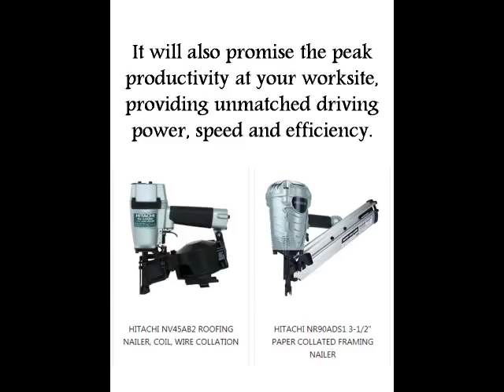Best Cordless Nailer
At Big Buy Tools, you can buy Best Cordless Nailer online. Cordless Nailer available at Big Buy Tools is perfect for the professional carpenter and remodeler expert because of its top performance and creates the experience of a pneumatic nailer.